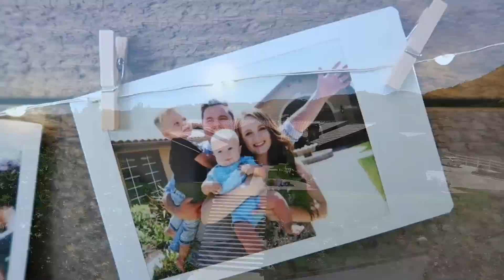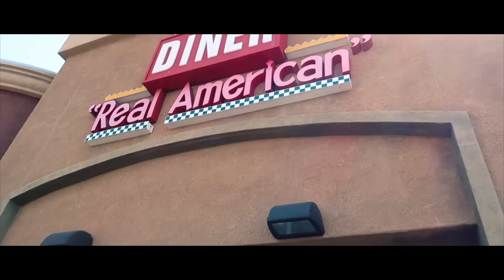KIDS PLAY IN GOLD BALL PIT BALLS!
The leftover gold is being searched for prizes and fun toys after the party!

Official Rules
1 - You must abide by the YouTube Community Guidelines. Entries which don't comply will be disqualified.

2 - YouTube, Pony Cycle, Nintendo, or any other companies who's products are featured are not a sponsor of this giveaway and are not liable or related to this giveaway.

3 - Privacy Notice - Information obtained from participants will not be sold, shared, distributed, or used for any solicitation or other contest/giveaway without consent by the participant.

4 - We retain the right to disqualify participants from the giveaway due to any inappropriate conduct, rules violations, inappropriate entry name, cheating, or other attempt to violate the good nature of the giveaway. They also retain the right to disqualify a winner if said winner fails to claim the prize in a reasonable amount of time.